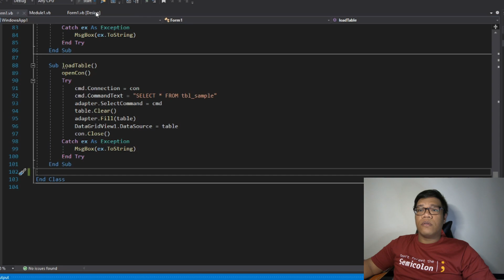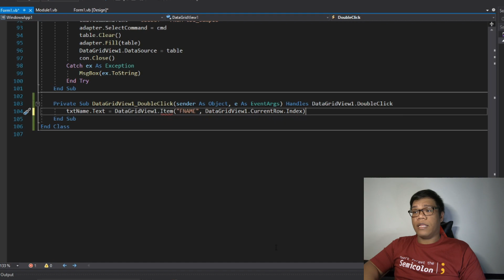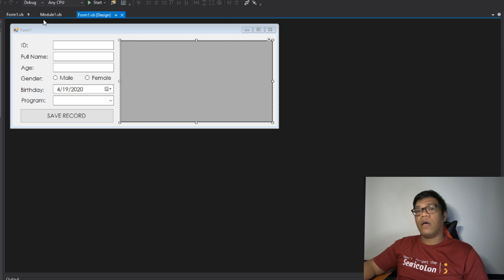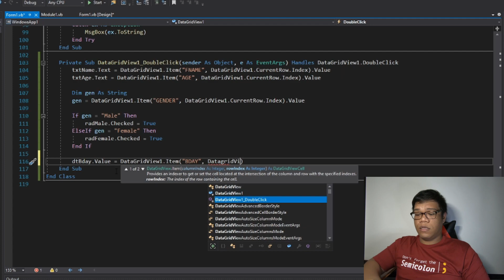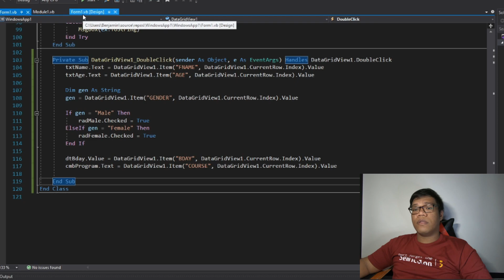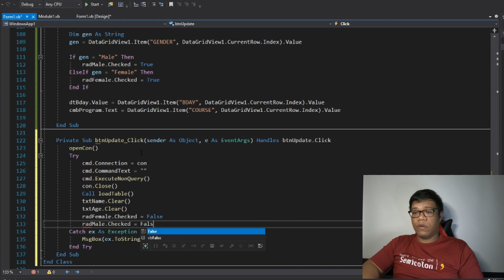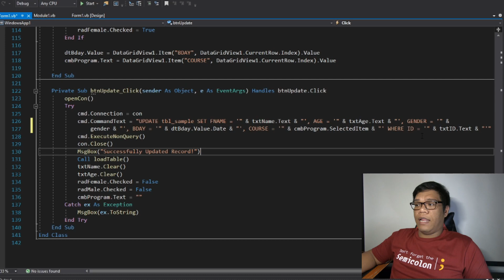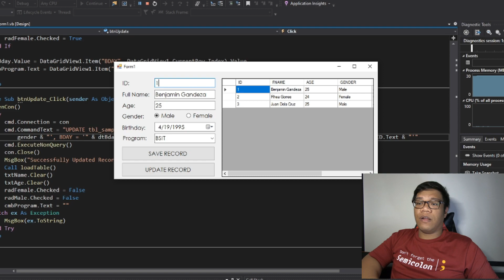VB MySQL Tutorial Tagalog (Update Function with DataGridView)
Part 3 of VB MySQL Tutorial!
Learn to fetch and update data from MySQL to you VB Application using Data Grid View in just 20 minutes!
More tutorials to come!
Applications:
Visual Studio 2019:

Please support this fb pages:
Sir Ben & Mam Rhea: